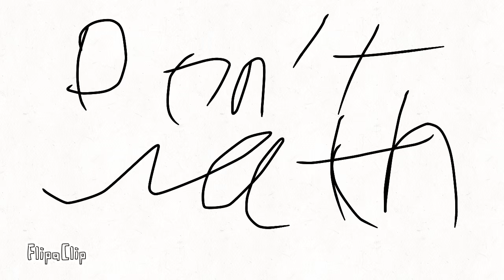Don’t Watch This Video